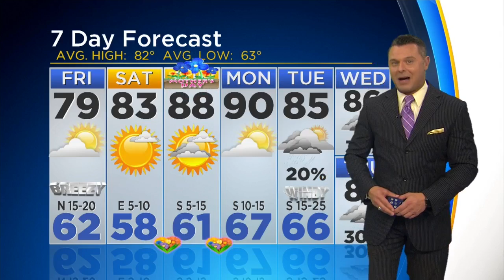Scott Padgett's Weather Forecast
Partly cloudy skies; stray severe thunderstorm possible.